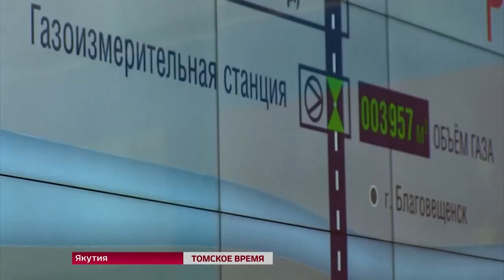Владислав Бородин назначен генеральным директором ООО «Газпром трансгаз Томск»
С 2012 года компанию «Газпром трансгаз Томск» возглавлял А.Титов. 2 месяца назад томская «дочка» «Газпрома» успешно справилась с важнейшей стратегической задачей – ввела в эксплуатацию магистральный газопровод «Сила Сибири». С наступлением 2020 года А. Титову исполнилось 65, а значит, пришло время выхода на пенсию, и уже назначен новый гендиректор – им стал В. Бородин.
Телекомпания «Томское время», "Итоги недели", эфир 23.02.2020